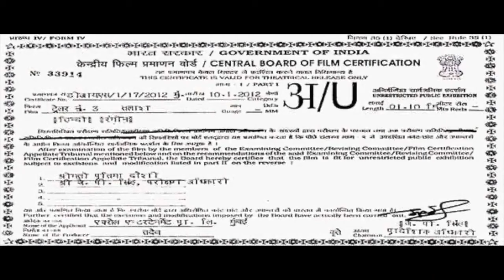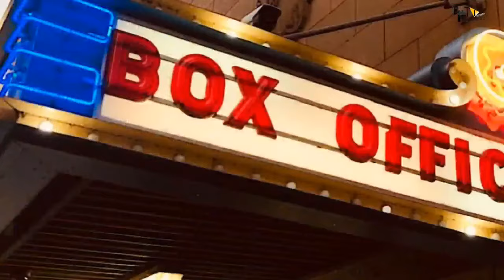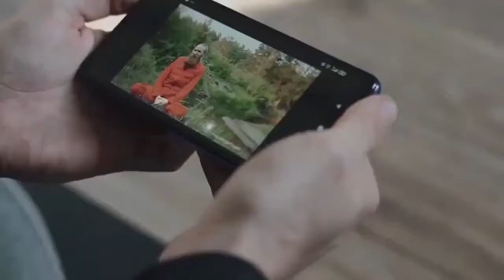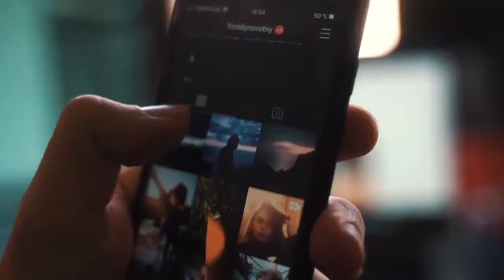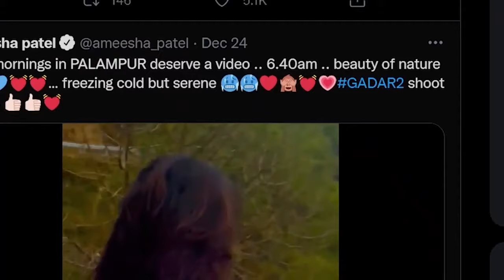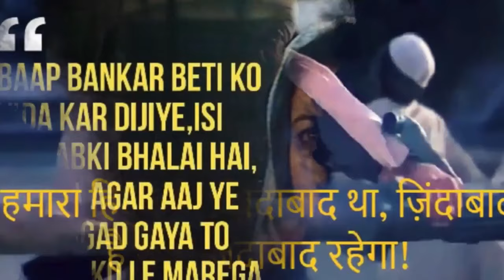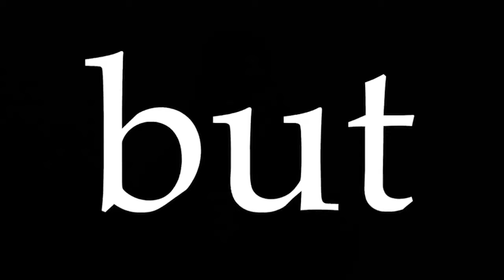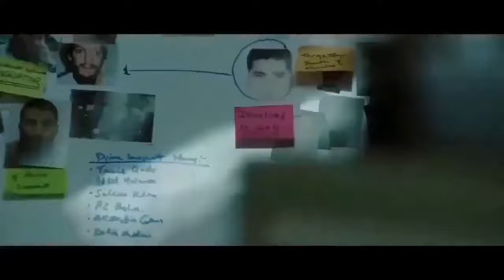Gadar 2 | Full Movie HD 4K facts | Sunny Deol | Ameesha Patel | Utkarsh Sharma | Anil Sharma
Gadar 2 Full Movie HD facts | Sunny Deol | Anil Sharma | Nitin Keni | Sara Ali Khan |Amisha Patel

We are all well known about film Gadar which was the great film in that era so, we are expecting the sequel of this film as well in Gadar 2 you will see Sunny Deol as in lead role along with Ameesha Patel or Sara Ali Khan as supporting role where as Anil Sharma will be the director of this film and these are all Full movie facts and interesting facts about film Gadar 2.

Gadar 2' Director Anil Sharma Talks About Upcoming Film's Plot; Here's What He Revealed

sunny deol movie is available on YouTube and other videos sharing websites
sunny deol songs are also full of actions like movies you must watch
you should know about sara ali khan lifestyle what she do and her daily routine
gadar ek prem katha was just an epic film of that era
ameesha patel songs are also must watch
ameesha patel movies are also available on YouTube and other video sharing websites

Must watch -